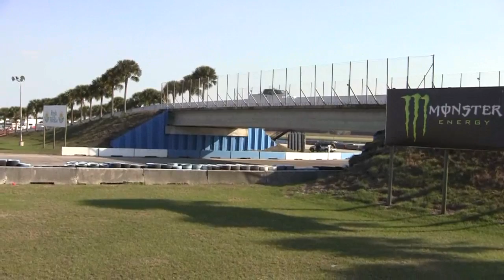Sebring Test 2011 p.4